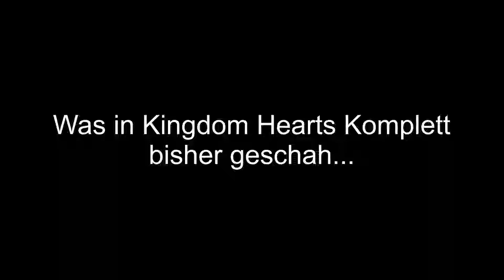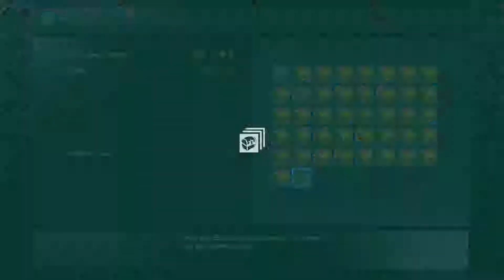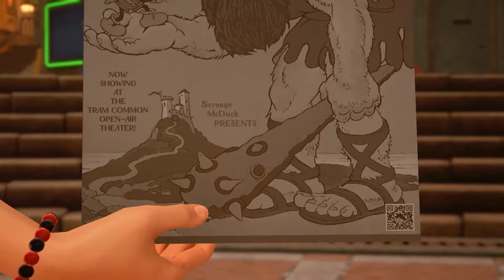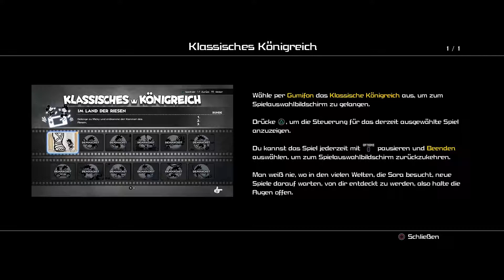Let's play Kingdom Hearts Komplett Part 415 [HD/DEUTSCH] Kh 3 Part 7: Kein Körper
Entwickler: Square Enix

Genre: Action role-playing

Erschienen: Januar 2019